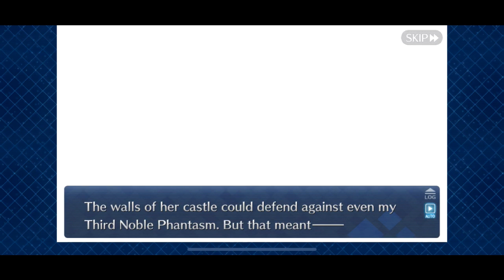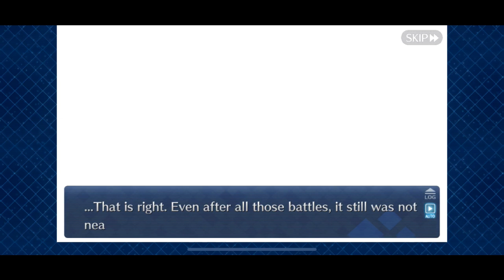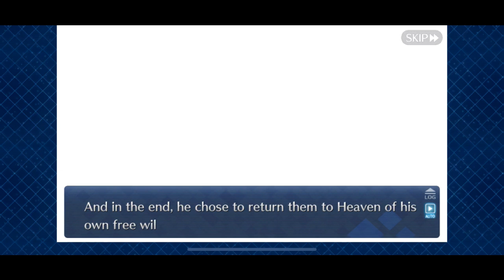Fate/Grand Order - [Solomon Singularity] The Future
Lots of emotional surprises in this section of the Solomon Singularity!